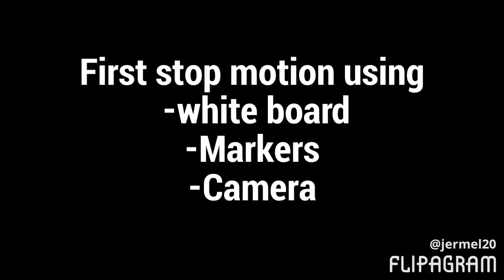GENIUS HOUR JJSALAS